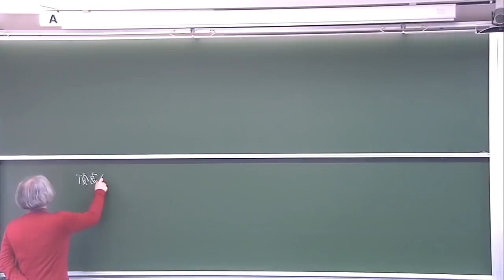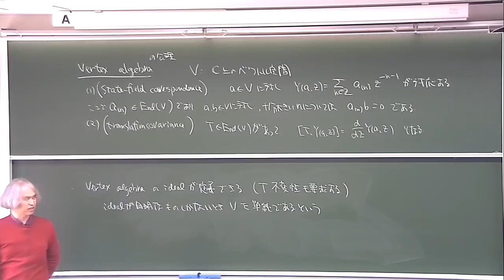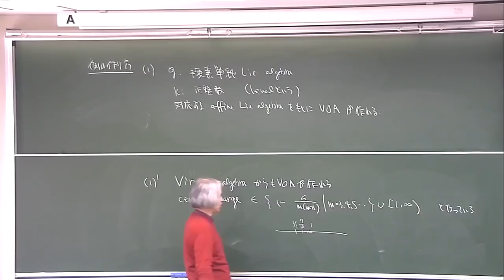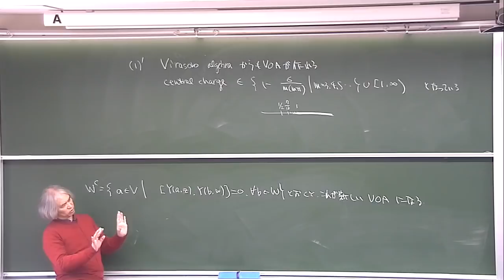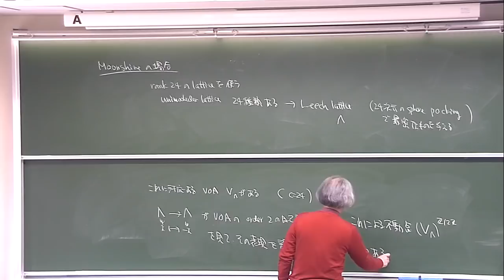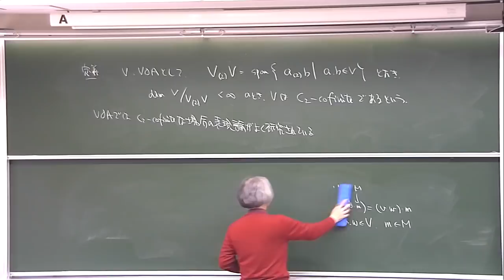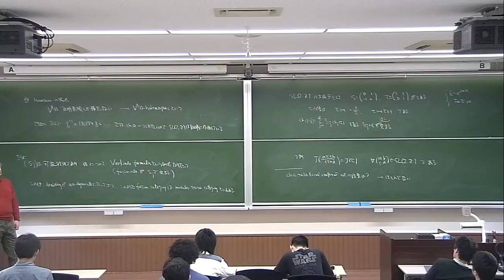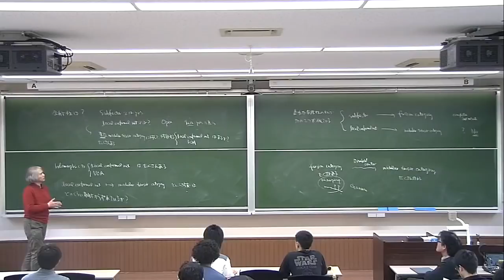京都大学理学研究科 数学特別講義（函数解析学）「作用素環と共形場理論」第4回 河東 泰之（東京大学大学院数理科学研究科 教授）2018年4月12日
京都大学理学研究科 数学特別講義（函数解析学）「作用素環と共形場理論」

第4回

河東 泰之
東京大学大学院数理科学研究科 教授
2018年4月12日
理学研究科 3号館127大会議室